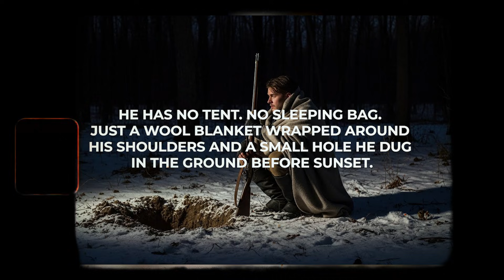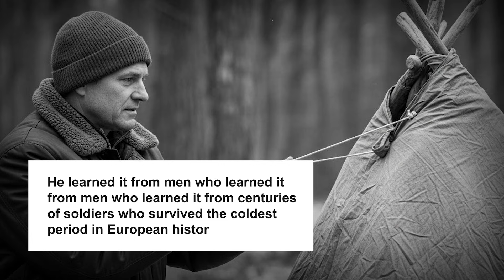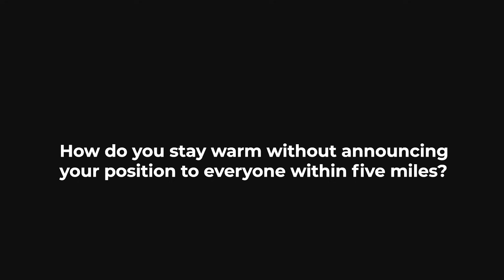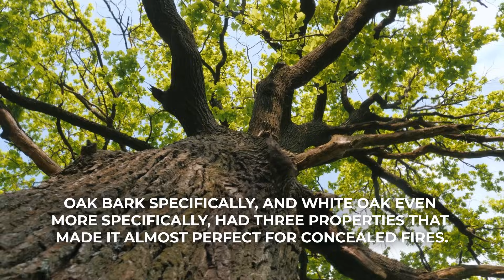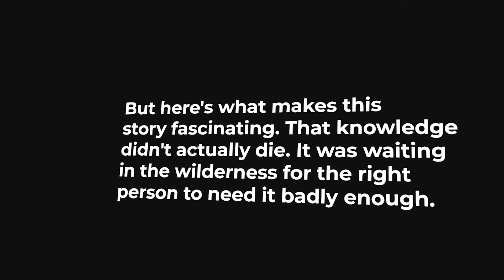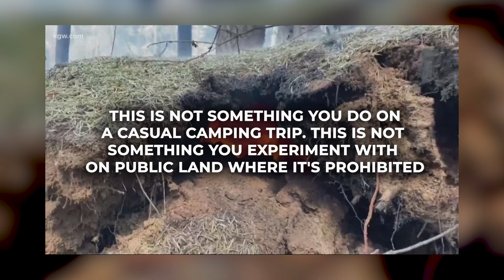This 800-Year Medieval Fire Trick Burned 18 Hours (American Frontiersman Rediscovered It)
In 1784, frontiersman Simon Kenton survived -20°F nights with just a wool blanket and a hole in the ground. He'd wake up covered in snow... with no idea it had even snowed because he was so warm underneath. The technique he used was 800 years old, forgotten by most, but rediscovered in the American wilderness.

This medieval fire technique burned for 18 hours on a single load, produced almost zero smoke, and kept soldiers alive during stealth warfare campaigns. Modern survival gear fails at -40°F. This method? Still works exactly as it did in 1200 AD.

In this video, you'll learn:

The medieval origins of underground fire techniques used during warfare
Why white oak bark burns completely differently than regular wood
Simon Kenton's frontier adaptation and 40 years of proven results
The combustion science that makes this technique so effective
Modern applications (and important legal warnings)

This isn't theory. This is survival knowledge that kept people alive for centuries before Gore-Tex and lithium batteries existed.

⚠️ IMPORTANT: This technique is illegal in most national parks and public lands.

📚 RESEARCH SOURCES:

HISTORICAL DOCUMENTATION:

Simon Kenton biographical sources - Legends of America, Emerging Revolutionary War Era
"The Frontiersmen" - Allan W. Eckert
"Simon Kenton Unlikely Hero" - Karen Meyer
Kentucky Monthly historical archives

MEDIEVAL PERIOD & CLIMATE:

Little Ice Age scientific data - Britannica, Wikipedia (climate research)
"The Little Ice Age: How Climate Made History 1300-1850" - Brian Fagan
Medieval warfare tactics - Sky HISTORY, Knights Templar historical records
"How Did People Survive the Winter in the Middle Ages?" - Lives of the Past

COMBUSTION SCIENCE & WOOD PROPERTIES:

Wood BTU values - Hurst Boiler, Engineering ToolBox, Virginia Tech Forestry
Oak bark combustion properties - Journal of Thermal Analysis and Calorimetry
Fire Ecology research - Fire Ecology Journal (white oak studies)

UNDERGROUND FIRE TECHNIQUES:

Dakota Fire Hole documentation - Instructables, Urban Survival Site
Stealth camping methods - Trail Trek Tribe, Survival-Mastery
Historical fire management - Battle Merchant (medieval camping)

VALIDATION NOTES:
✓ Simon Kenton facts cross-referenced across 5+ biographical sources
✓ BTU data verified across 4+ forestry/engineering databases
✓ Little Ice Age dates confirmed through climate science journals
✓ No direct medieval-to-frontier transmission documented (script uses "independent rediscovery")

medieval survival techniques
bushcraft survival
winter survival
survival fire techniques

👍 LIKE if you're like medieval masters!